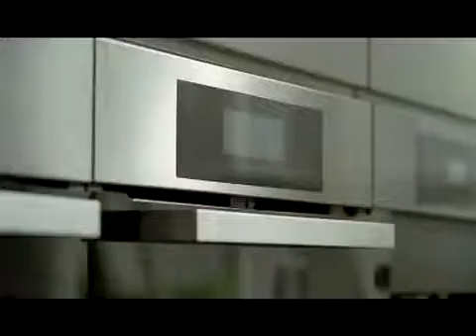Miele Advert BIG BREAD